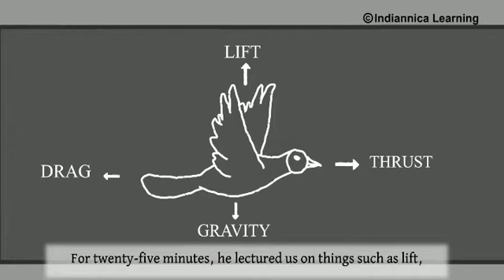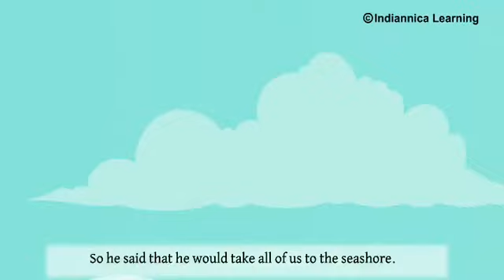The Turning Point || By A.P.J Abdul Kalam || Class 6 || The English Channel || English Literature